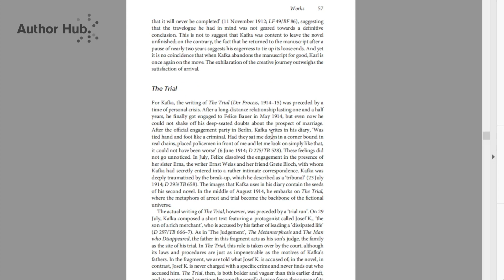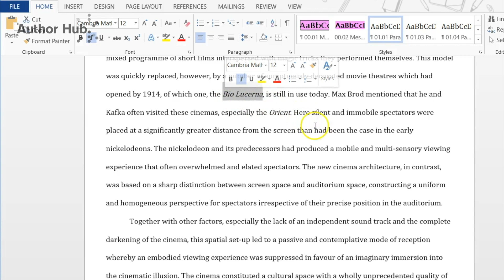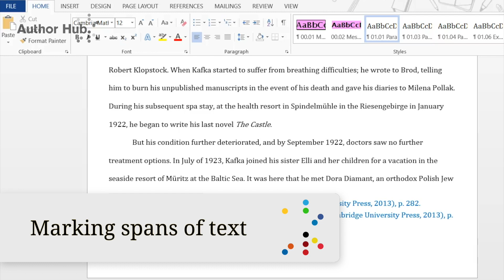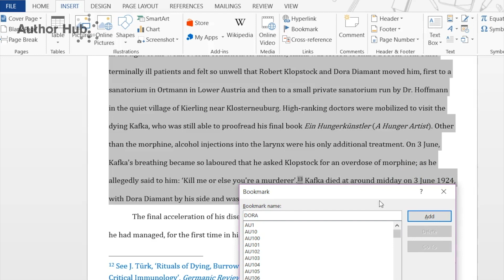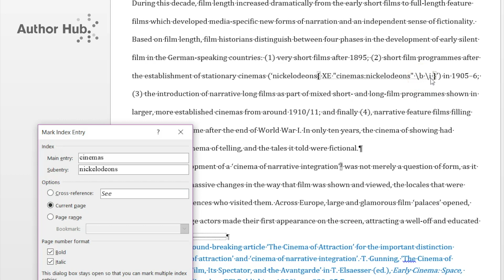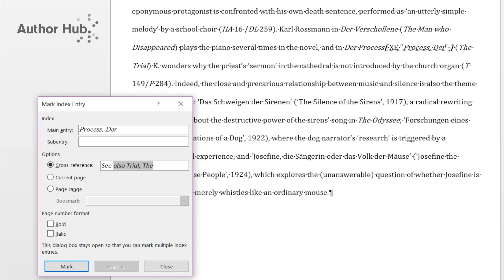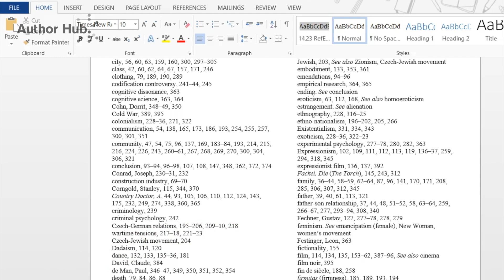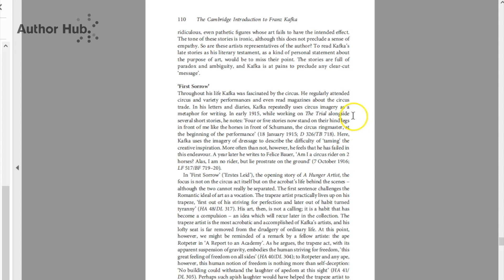Indexing in Microsoft Word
At Cambridge University Press, we have found that indexing your manuscript allows for faster and higher-quality book production, allowing errors to be caught easily and ensuring accuracy. In this video, learn more about the benefits of indexing your project in Microsoft Word and a step-by-step guide on how to do it.

To download the full guide on how to index your book, please

Before you start 1:08
MS Word Indexing: How It Works 1:44
Indexing a Specific Word or Phrase 2:06
The Temptation of ‘Mark All’ 3:01
Themes or Concepts Not Specifically Named 4:24
Indexing Spans or Page Ranges 5:01
Creating subentries 6:57
Adding Cross-references and Changing Fonts 7:55
Creating the Index List 9:44
Quick Tips 11:44